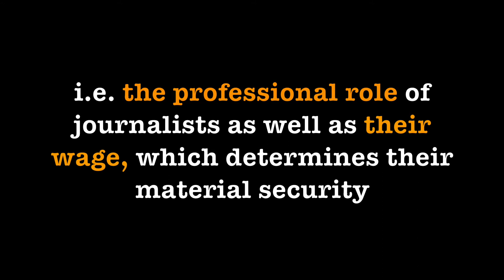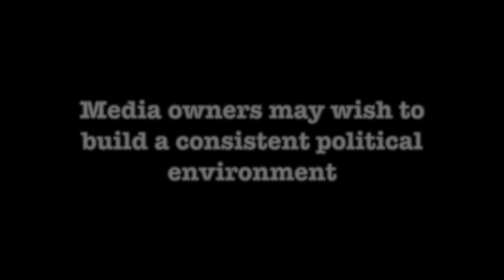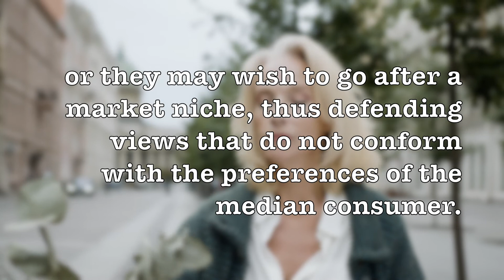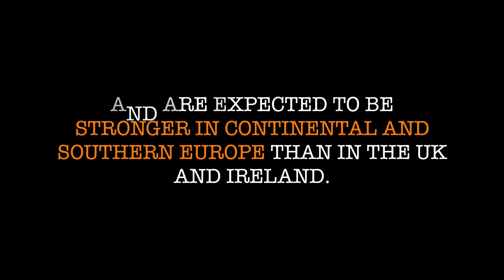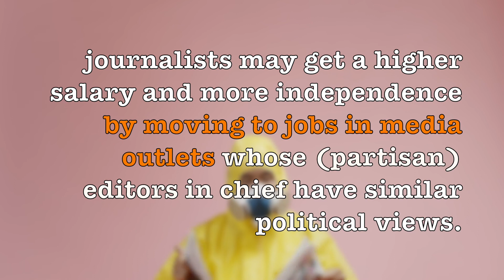Career journalists: does politics matter?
A joint study by the University of Milan and the University of Munich shows what affects freedom and salaries of those who provide information.

- Author of scientific content: Sergio Splendore
- Editor: Giulia Riva
- Language revision: Gianluca Pozzoni